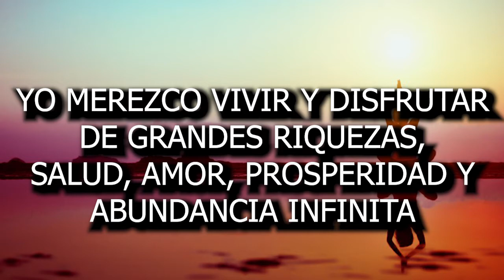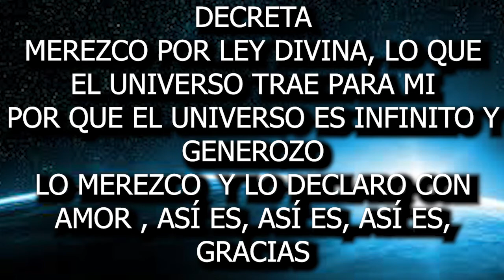💯Decretos PODEROSOS💪 para la ABUNDANCIA💲💲,EL ÉXITO ✔Y SUPERACIÓN PERSONAL💯💯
DECRETAR TE MOTIVA EN TU DÍA Y AL HACERLO IRAS CAMBIANDO TU VIBRACIÓN ,DECRETAR ES HOY UN MEDIO QUE MEJOR TE PUEDE AYUDAR A VIBRAR EN POSITIVO